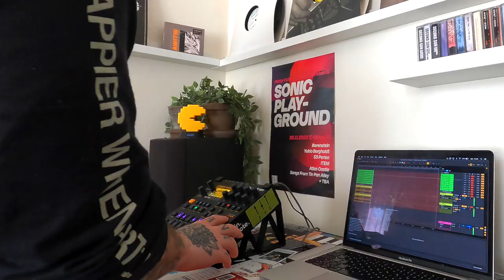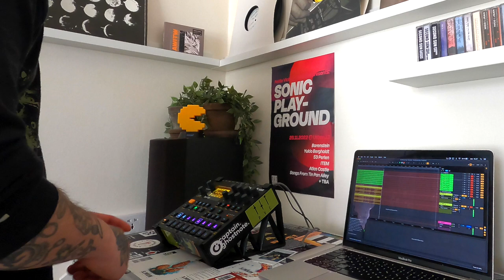RIR RMX | Techno Jam Session with Elektron Digitakt | Atlas Castle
Blop 👾 - Here are some insights from this morning session. Currently working on @petitevictorycollective’s latest remix contest. Trying to transform this original track from Rome In Reverse into an hypnotic, minimalist & techno trip.

For this one I’m embracing the minimalist approach by sticking to the Digitakt only for the songwriting and live performance. I then used Ableton for the final Mastering. I hope you’ll enjoy the ride.

Thankful for your time over here, as always 🖤

SAMPLE PACKS USED:
PVC "Soundwaste" sample pack: